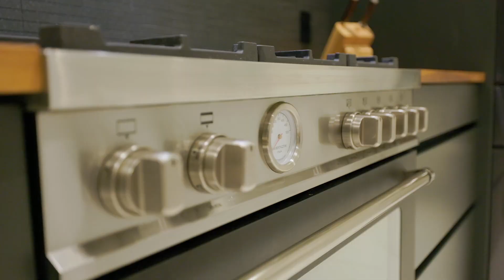BC Waterfront - 3451 Senkler Road, Belcarra, BC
Welcome to 3451 Senkler Road, a remarkable West Coast Waterfront Masterpiece with BREATHTAKING Panoramic views set high on spectacular 20,903 sq. ft. lot overlooking Bedwell Bay and beyond. PRIVATE DOCK with deep-water moorage, your own private beach & old growth forest framing stunning blue water ocean views. Architecturally significant living space totalling 5,574 sq. ft. includes completely renovated 4,185 sq. ft. main residence plus new 1,389 sq. ft. secondary residence perched above the water with Electric Lift. Entirely transformed this stunning home features exquisite details, custom beams milled on site from Salt Spring Island, commercial grade mechanical systems, new Fleetwood windows, Napoli tubs and massive outdoor decks. Call to arrange your private viewing!

Primary Residence:
Bedrooms: 3
Bathrooms: 3.5
Levels: 3
Size: 4,185 sq. ft.
Lot: 20,903 sq. ft.

Secondary Residence:
Bedrooms: 1
Bathrooms: 1.5
Levels: 2
Size: 1,389 sq. ft.